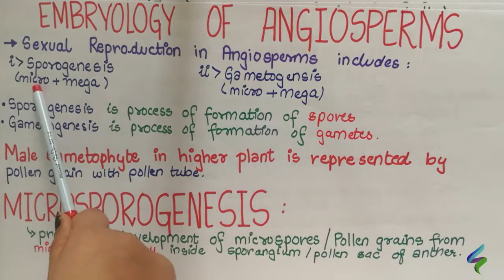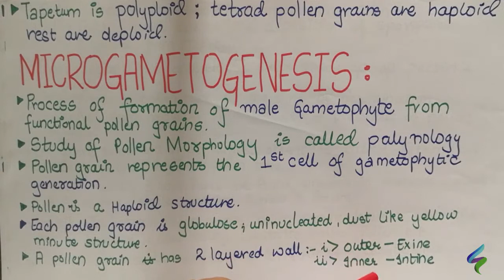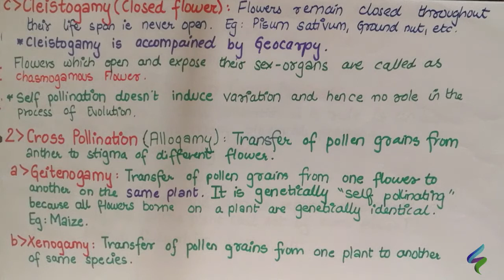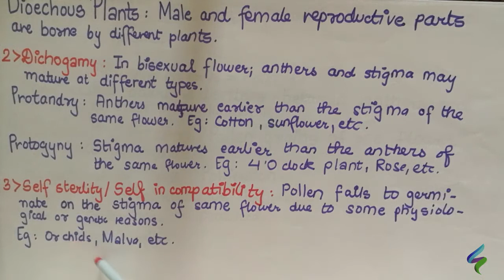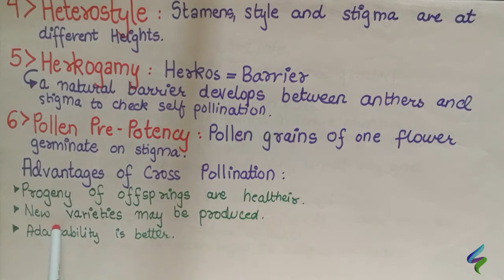NEB 12 - Biology (Botany) - Pollination, Fertilization and Development of Embryo